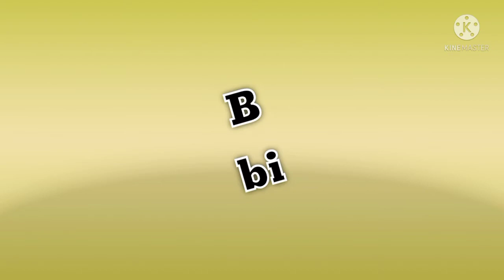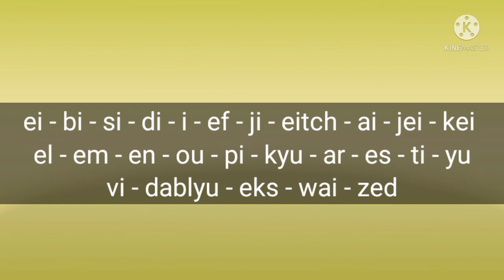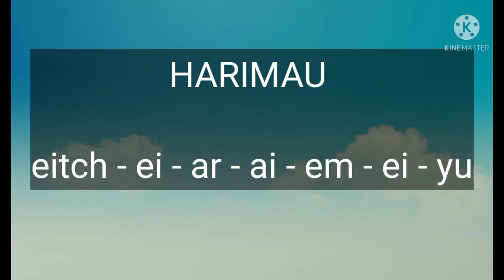English Alphabet untuk pemula bahasa inggris dari A sampai Z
Alphabet adalah dasar dari pada bahasa inggris , Karena dengan belajar alphabet yang baik , sesuatu yang kurang jelas didengar bisa di eja dengan Alphabet, berikut adalah cara belajar alphabet Yang cepat.